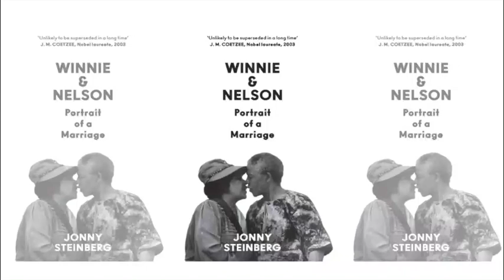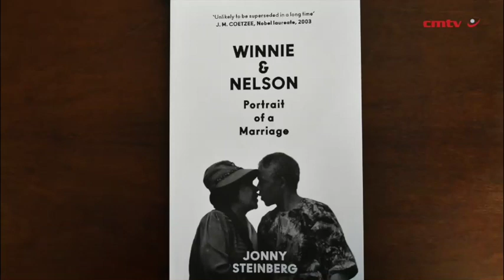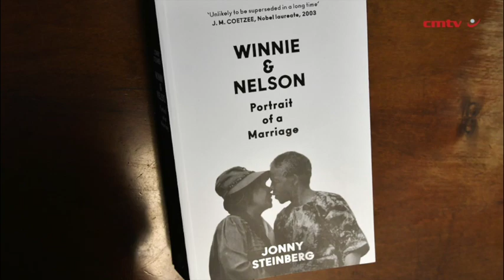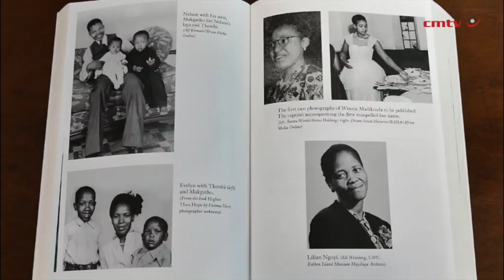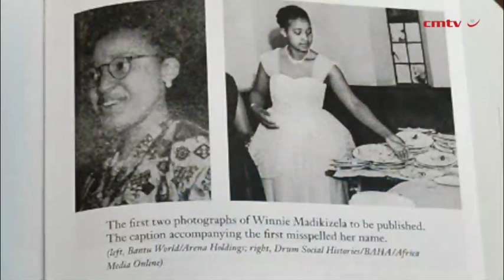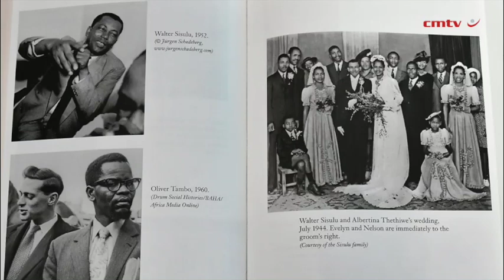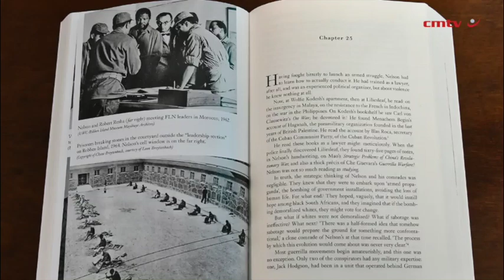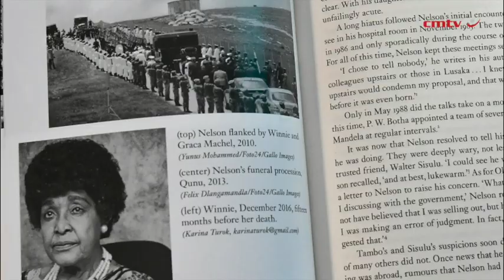Winnie & Nelson: Portrait of a Marriage – Jonny Steinberg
One of the most celebrated political leaders of our time, Nelson Mandela has been written about by many biographers and historians. But in one crucial area, his life remains largely untold: his marriage to Winnie Madikizela-Mandela.